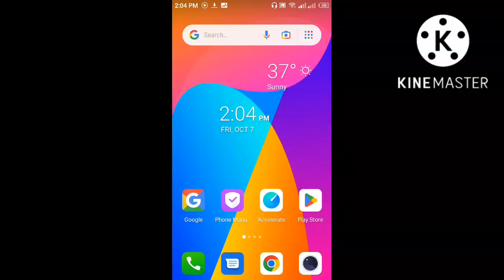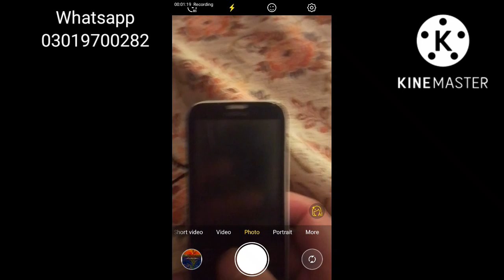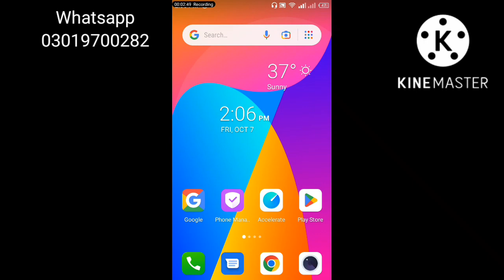Jazz New Code All Sim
All Video Upload  Adeeb Tarar  Youtube  Channel
Mobile Phone
Pc Compaq
Jazz all video
Jazzcash
Easypiasy
OneLoad
Dish Channel
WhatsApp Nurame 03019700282